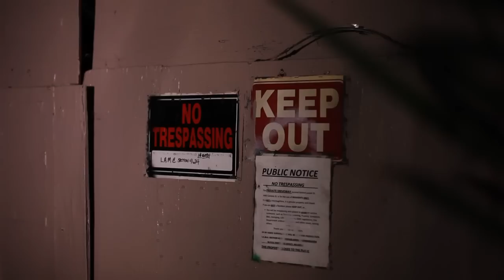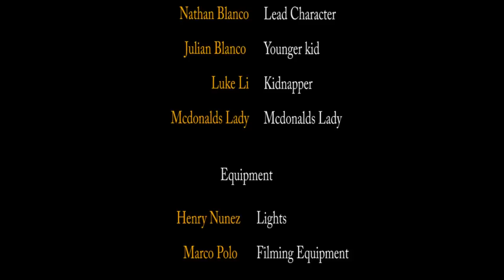Strobe Dedmau5 [Music Video] - Kidnapped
NathanBlancoFilms